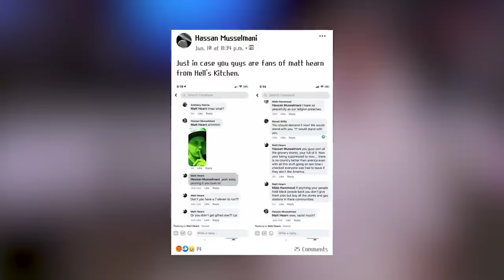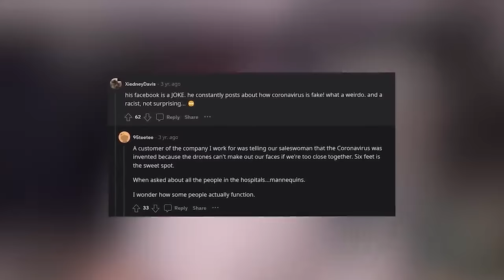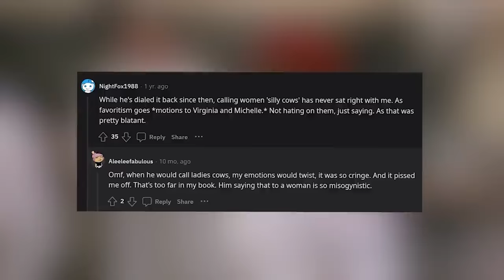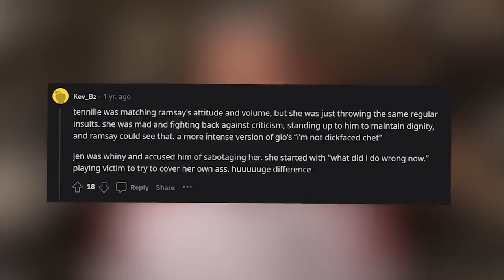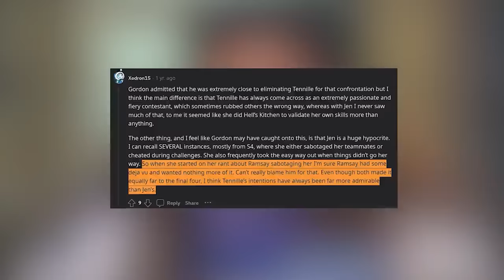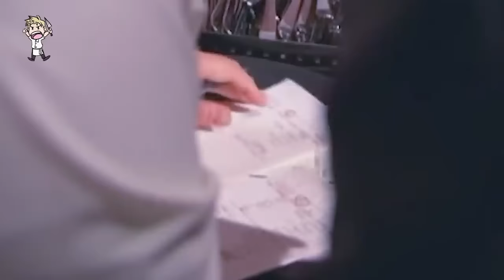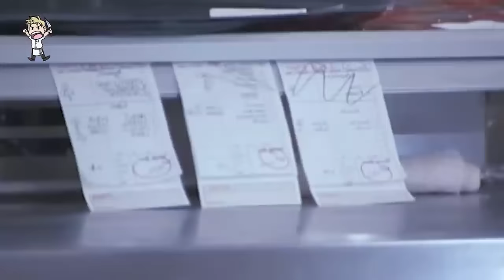Gordon Ramsay vs Ignorant Chefs (Hell’s Kitchen)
These are the best Gordon Ramsay vs Ignorant Hell's Kitchen chefs moments! Let me know down in the comment which moment was your absolute favorite and WHY!